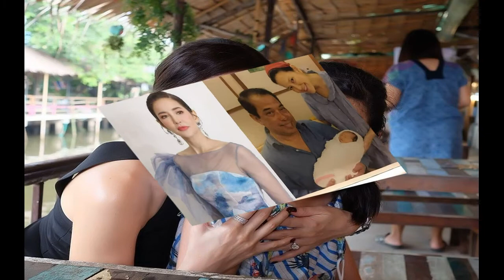ครบรอบ 2 ปี การจากไปของเปี๊ยก พิศาล ลูกสาวอ้อมพิยดา น้ำตาซึมบอกรักและคิดถึงเสมอ